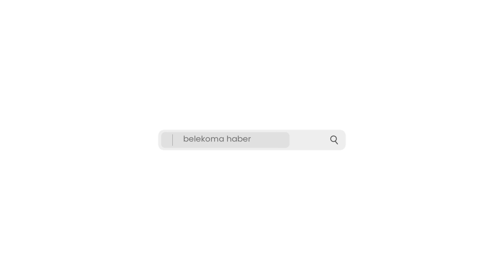Bilecik emniyeti alarma geçti